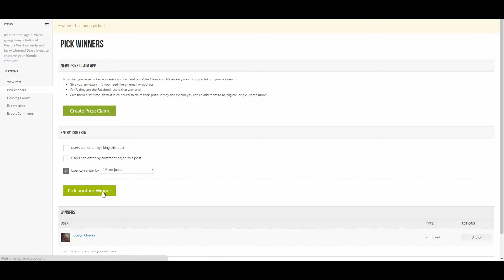Meowijuana Weekly Giveaway - 4/19/2016